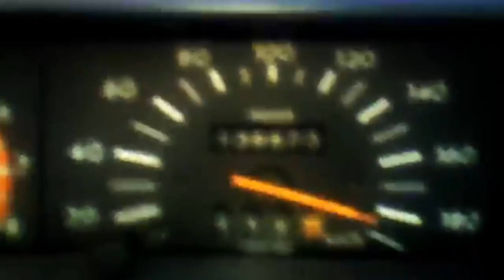2015-03-13_delito_seguridad_trafico_soria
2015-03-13 DELITO SEGURIDAD TRÁFICO - SORIA

La Guardia Civil imputa a un conductor que se grabó conduciendo a gran velocidad llevando a su hijo menor de edad sin elementos de retención infantil

Se le imputa un delito contra la seguridad del tráfico consistente en conducir un vehículo a motor con temeridad poniendo en peligro la vida o la integridad de las personas

El imputado que colgó el vídeo en una conocida red social se grabó a si mismo conduciendo a gran velocidad y con su hijo de 4 años de pie entre los dos asientos delanteros

.- La Guardia Civil de Soria ha imputado a S.S.D. de 25 años de edad, vecino de El Burgo de Osma (Soria) como presunto autor de un delito contra la seguridad vial, por conducir un vehículo a motor con temeridad poniendo en peligro la vida o la integridad de las personas.

La investigación se inició a raíz de una colaboración ciudadana donde se  informó a la Guardia Civil de un vídeo colgado en una conocida red social, en la que se veía como un conductor de un vehículo se grababa a sí mismo conduciendo a 190 km/h adelantando en dos ocasiones a otro vehículo con el que entabló una competición en la vía.

Continuando con las investigaciones los agentes pudieron constatar que estos hechos habían ocurrido en el verano del año 2012 en la carretera A-15, dentro del  término municipal de El Burgo de Osma (Soria), mientras el ahora imputado viajaba acompañado de su hijo de 4 años de edad al que se podía ver de pie entre los dos asientos delanteros y sin ningún tipo de sujeción o elemento de retención infantil, poniendo en grave riesgo la vida e integridad del menor.

De las gestiones llevadas a cabo por la unidad de Seguridad Ciudadana y el Grupo de Investigación de Accidentes de Tráfico (GIAT) del Subsector de Tráfico de la Guardia Civil de Soria se pudo identificar al conductor mediante los fotogramas obtenidos del vídeo así como determinar  la marca y modelo posible del vehículo.

Igualmente también se ha identificado la identidad del conductor con el que entabló competición en la vía que también está siendo investigado.

Las diligencias instruidas fueron remitidas al Juzgado de Primera Instancia e Instrucción de El Burgo de Osma (Soria).

Enlace noticia: